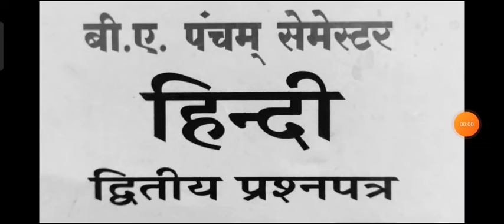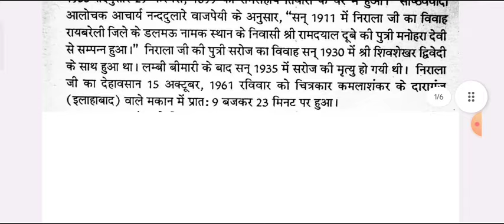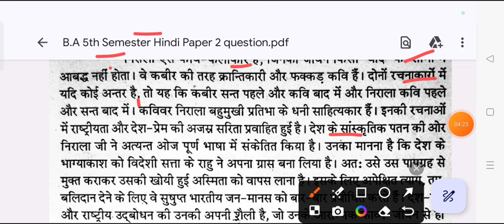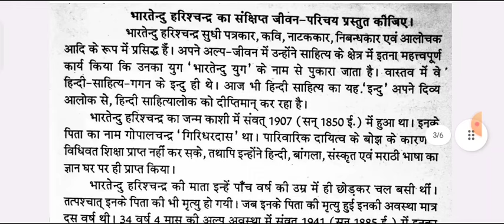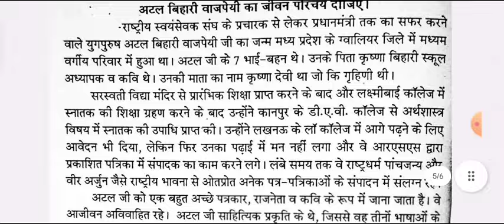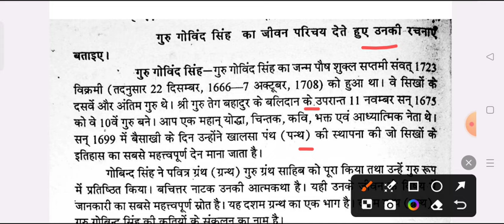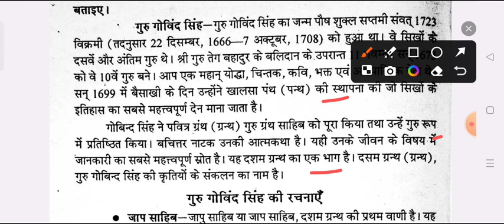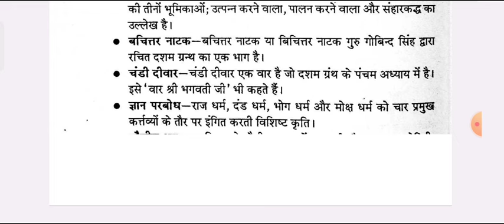Hindi Paper-2 B.A 5th Semester 2025 | ba 3rd year 5th semester hindi important question answer pdf